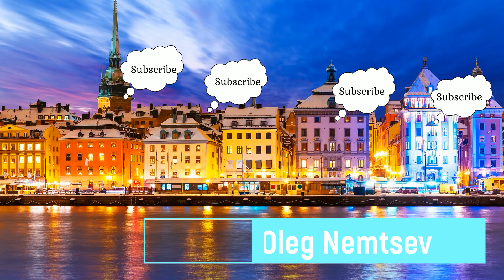Sweden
Sweden. In this video, you will open new country for you, for  your knowledge.